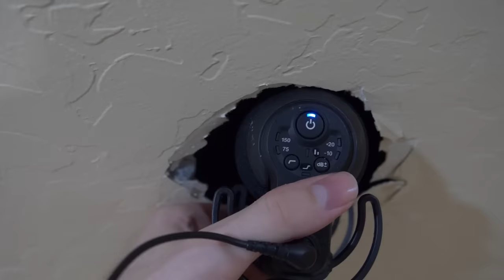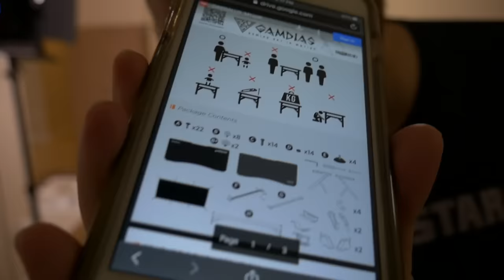Kermit The Frog and Elmo BREAK a HOLE In a WALL With SIRI!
Kermit the frog and Elmo break a hole in a wall after throwing Siri aka the Iphone 11.through the wall breaking it, so after they lose the phone in the wall they realize that the hole is just big enough for Elmo and Kermit to crawl through to get elmo's Iphone 11, but soon after Stephen and Sean aka Dai Trickster and AreUsuperCereal find the hole and thwart their shenanigans!